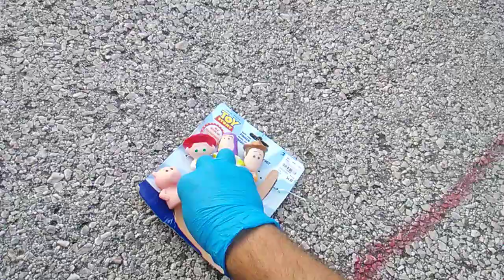Toy Story Tuesday! A Big Insane Surprise!